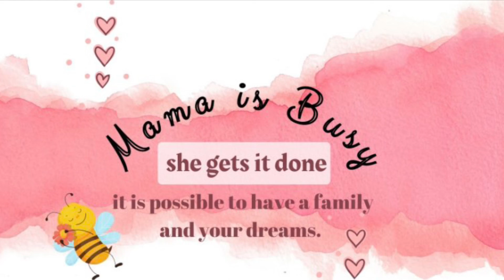Becoming That Girl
So this video Is about my journey￼ In Becoming That Girl. My journey begin in late 2018￼. It’s a Journey that I started, stopped and had to start over again￼. I am not proud of that but hey at least I didn’t quit. In 2020 I stopped the weight loss part of my journey, but continued in my self development. I have started the weight-loss journey again this year and have lost a total of 10 pounds. ￼I am exercising 4 times a week. I am still on my self development kick. I have a plan and I am praying and believing GOD that I will see great results this year. We have so many area’s that we are working on.
The top three are:
Weight Loss
Creating more streams of income
Getting out of Debt
Saving more money
My goal is to make better choices for me and my family.

We can accomplish anything we put are hands and minds to.  So I want to encourage you to get on your journey to becoming that girl.

Busy Moms can and will do it💪🏾🫶🏾👏🏾
 What does it mean to you,